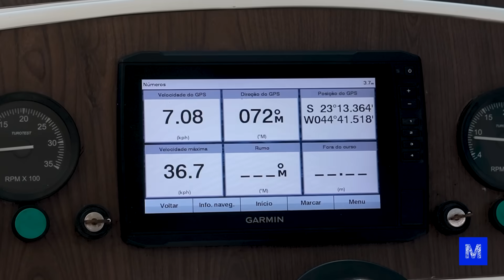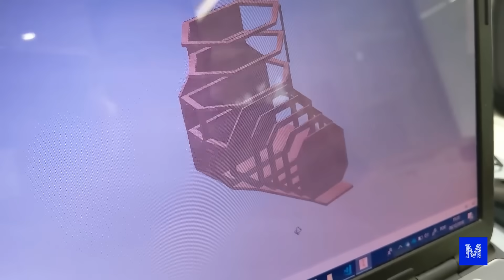SUBMARINO no FUNDO do MAR: CONSEGUIMOS!!!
O submarino no fundo do mar é real e oficial. Depois de quatro anos de uma jornada que demandou muito estudo, esforço e dedicação, podemos dizer que conseguimos!

O desafio de construir um submarino foi lançado no primeiro vídeo de 2018 do canal. No dia 2 de janeiro daquele ano, o vídeo “Como fazer um bicibarco - o barco de 2018 do Manual do Mundo!” foi ao ar com um desafio um tanto quanto audacioso: se ele atingisse a marca de 500 mil joinhas, o barco de 2019 seria um submarino.

► Pouco tempo depois, o vídeo atingiu a marca estipulada e a construção do submarino se tornou real. Oficialmente, o primeiro vídeo do canal a abordar a temática foi lançado no dia 14 de fevereiro de 2018.

De lá pra cá, ele foi ganhando vida, formas, cores e até nome. Em julho deste ano, o submarino ficou pronto. Inspirado no Yellow Submarine, dos “The Beatles”, o artista visual Dizing foi o responsável por deixar o projeto ainda mais especial.

Já a escolha do nome não poderia ser ainda mais simbólica. Ele precisava seguir algumas “exigências”: tinha que ser o nome de um animal que consegue nadar e mergulhar muito bem, viesse do tupi - já que os submarinos brasileiros, no geral, têm nome em tupi -, e tinha que ser um nome sonoro e gostoso de ouvir.

Depois de uma longa escolha, o nome do submarino do Manual do Mundo foi cravado como Ariranha! O animal é característico do Pantanal e da bacia do Rio Amazonas, na América do Sul.
Como todos os processos tinham sido concluídos - incluindo testes na piscina e curso de mergulho - só faltava, enfim, o submarino no fundo do mar.

E se é submarino no fundo do mar que vocês querem, é submarino no fundo do mar que vocês vão ter! Para fechar essa história em grande estilo, o local escolhido foi a cidade de Paraty, no litoral do Rio de Janeiro.

Depois de estacionar o submarino no mar, o passo seguinte era submergir. Antes de levar até o local ideal, o Ariranha precisou ser “rebocado” - por conta de espaço e até mesmo comodidade. O momento foi de tensão, tendo em vista que a pressão e a força poderia ocasionar alguma quebra ou fissura na estrutura.

Para garantir toda a segurança necessária e registrar as melhores imagens do submarino no fundo do mar, uma equipe de peso foi designada para acompanhar o desfecho dessa história. Uma série de câmeras e de mergulhadores estavam a postos para acompanhar tudo bem de pertinho!

Quando o submarino enfim chegou ao ponto destinado para submergir, só foi necessário mais algumas conferências para checar se tudo estava funcionando corretamente: e para a alegria de todos, estava! O Ariranha conheceu o fundo do mar.

Com a água cristalina e muitos peixinhos por perto, o grande mergulho foi um espetáculo à parte.
Agora que você já sabe o desfecho dessa história, não deixe de prestigiar e assistir ao vídeo na íntegra para conferir os melhores momentos do submarino no fundo do mar.

CRÉDITOS
Direção e apresentação: Iberê Thenório
Produção executiva: Mari Fulfaro
Gerência de projetos: Marcel Albert
Câmera: Felipe Reis
Consultoria técnica: Fernando A. Souza e Roberto "Pena" Spinelli
Coordenador de produção: Tiago César Silva
Assistente de produção: Arthur Okuda, Luiza Egger e Vitor Moreira
Edição e finalização de imagens: Thais Paneto